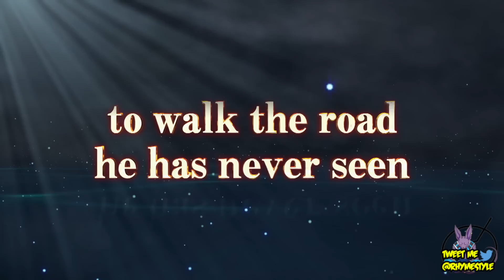Naruto Shippuden Ultimate Ninja Storm 4: Official Trailer 4 (NYCC 2015) - Story of Obito Uchiha!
NYCC 2015 means NEW NARUTO STORM 4 TRAILER!! ZOMG! Also we get our first look at Perfect Susano'o Itachi & Shisui!!